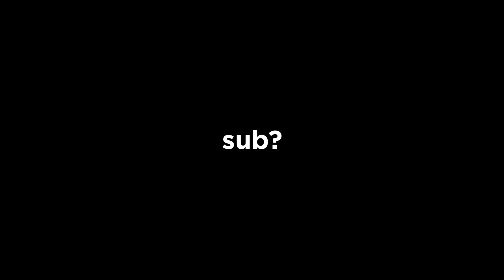LE DISPARO A MIS AMIGOS EN EL CSGO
Intro y outro: The Ricca Project - Dig That Sh!t